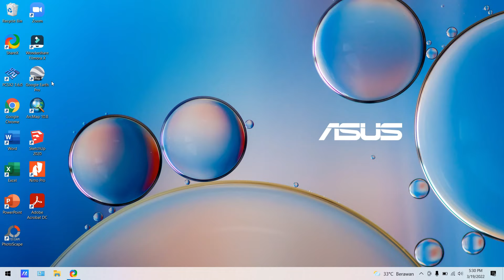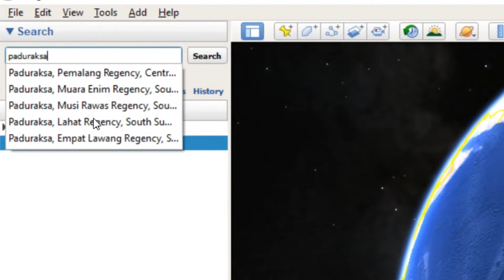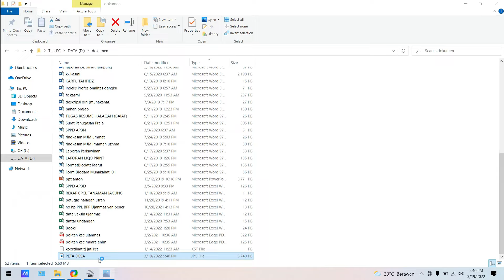BUAT PETA DESA PAKAI GOOGLE EARTH | MUDAH DAN PRAKTIS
terima kasih sudah mensupport channel ini